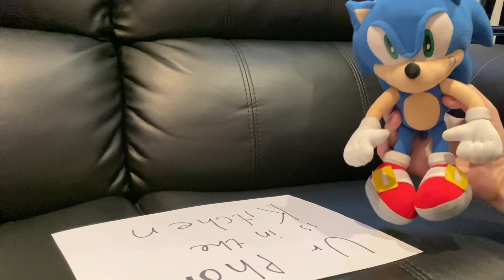Sonic Plush Adventures: Sonic's Addiction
Sonic gets really really really into a mobile game...but its not like he's addicted or anything.

Characters: Sonic, Knuckles, Tails, Dr Eggman, Cream the Rabbit, Jet the Hawk, Silver the Hedgehog